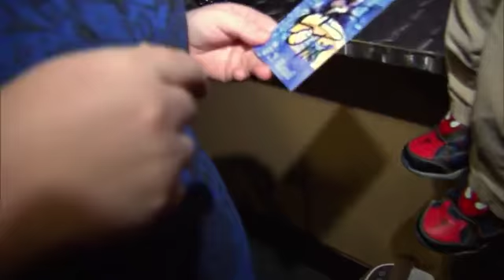Dominic and the Vancouver Canucks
A video produced and shot by the Canucks of Dominic's time both at one of their games and then at a practice.